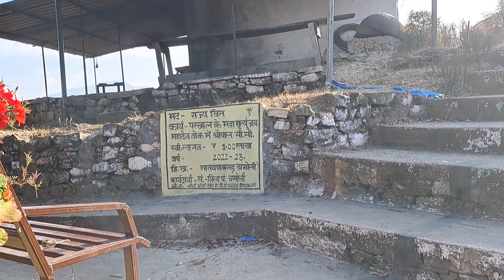Devdhura Temple | Mahamrityunjay Mahadev Parkhal | Narayanbagar | Sagar Rawat uk